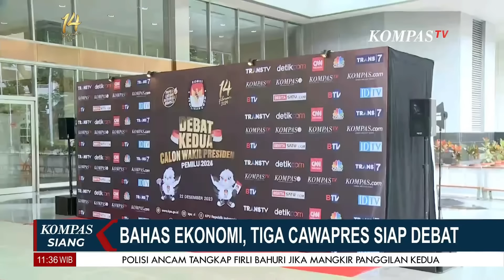Malam Ini Debat Pilpres Digelar, Cawapres Siap Beradu Gagasan soal Ekonomi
KOMPAS.TV - Malam Ini Debat Pilpres Digelar, Cawapres Siap Beradu Gagasan soal Ekonomi

Kompas TV
Independen | Terpercaya